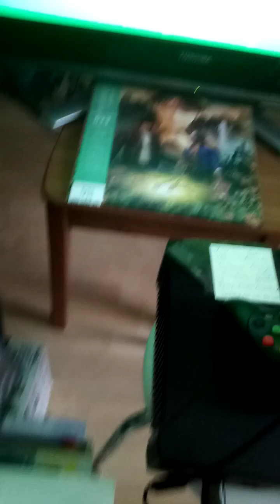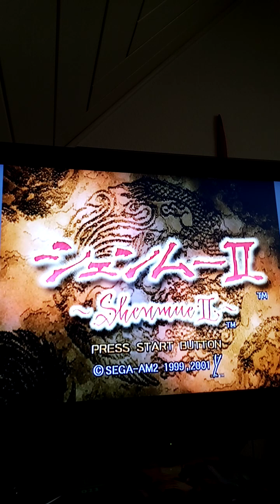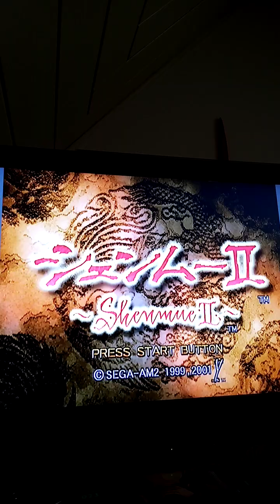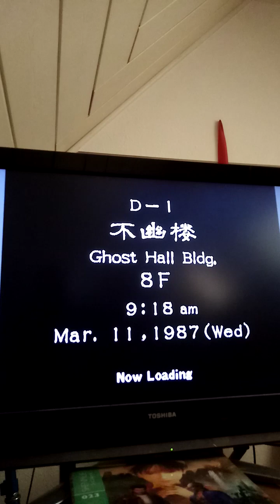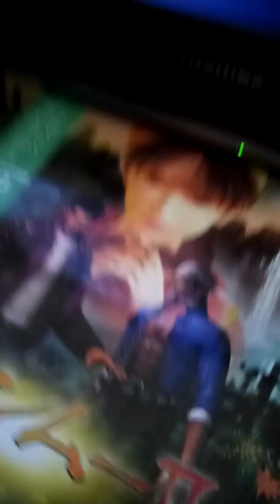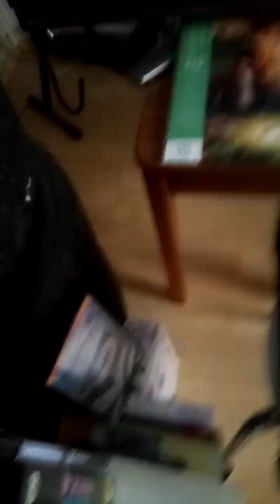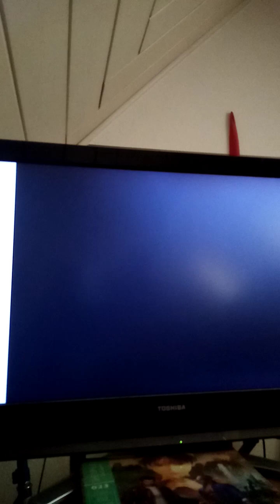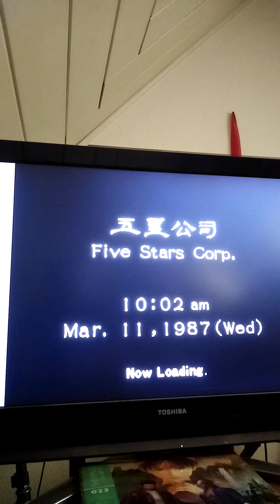356 für Daniels Asia-K ids in Taipei, L et's play Shenmue II, Horror im Ghost Hall Building, Bretter